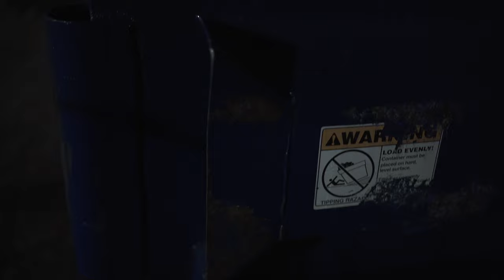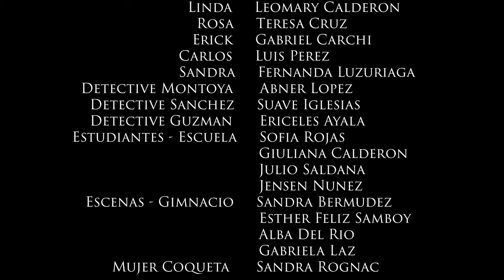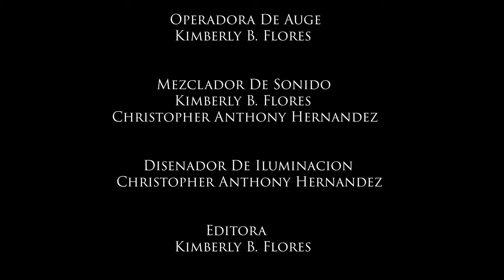Tu Amigo Complete Film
El maltrato que sufre desde pequeño lleva a Alejandro a tener problemas con sus amistades en el futuro. Su inestabilidad mental lleva a Alejandro a crear una obsesión con su nuevo amigo Roberto y todo aquel que se pone en el intermedio de su nueva amistad, sufrirá las consecuencias.

Dirigido y escrito por : Maria Alejandra y Christopher Hernandez.
G.C.M. Productions team: Christopher Hernandez, Maria Alejandra Hernandez y Kimberly Flores.
Con los estudiantes de actuación de NYC Latin Media.

Gracias a Dios por este proyecto! estamos muy orgullosos de los estudiantes! y gracias a todos por su apoyo :)

The abuse he suffered since childhood leads Alejandro to have problems with his friends in the future. His mental instability leads him to create an obsession with his new friend Roberto and anyone who puts himself in the middle of this new friendship will suffer the consequences.

Directed and written by: Maria Alejandra and Christopher Hernandez.
G.C.M. Productions team: Christopher Hernandez, Maria Alejandra Hernandez and Kimberly Flores.
With acting students from NYC Latin Media.

Thank God for this project! we are very proud of the students! and grateful to everyone for your support :)